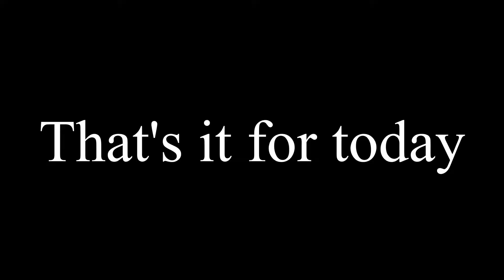BBP S1E14 - (WR4) Andrius, Dominator of Wolves vs. SOLO Noelle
In this episode of Breaks Between Playthroughs... I recorded myself fighting the Great Gray Wolf using only Noelle and decided to just post the RAW clip because of how fast I was able to defeat the boss.